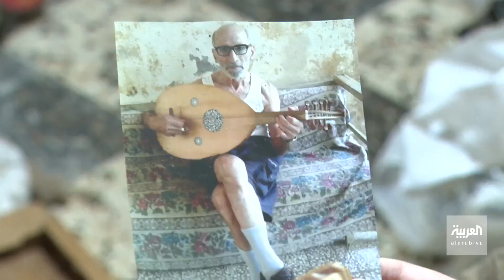صباح العربية | يعشق العود ودكانه مقصدا للزائرين.. قصة رامز التسعيني مع دكانه الذي ورثه عن أبيه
أحب آلة العود منذ صغره وصمم على صناعتها.. قصة العم رامز من لبنان